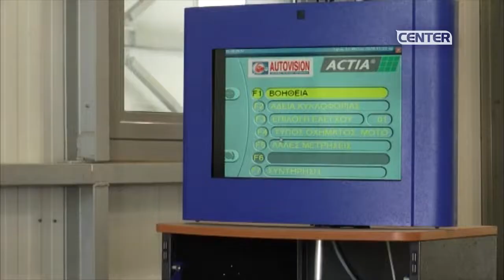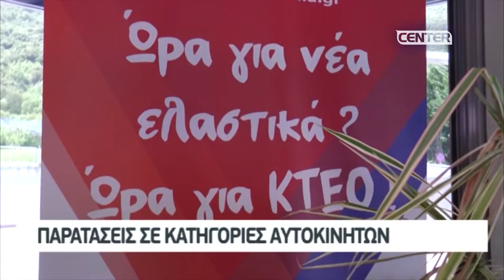ΞΕΚΙΝΗΣΑΝ ΚΑΙ ΠΑΛΙ ΤΗΝ ΛΕΙΤΟΥΡΓΙΑ ΤΟΥΣ ΤΑ ΚΤΕΟ